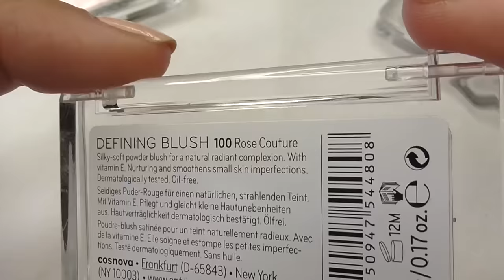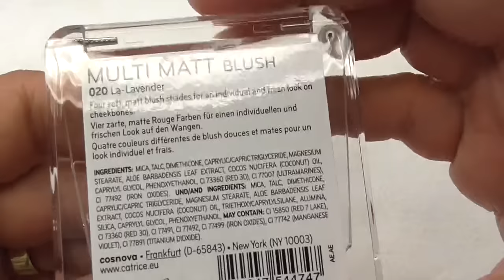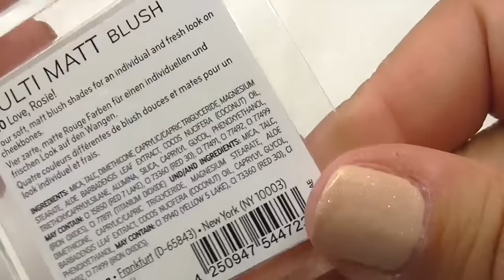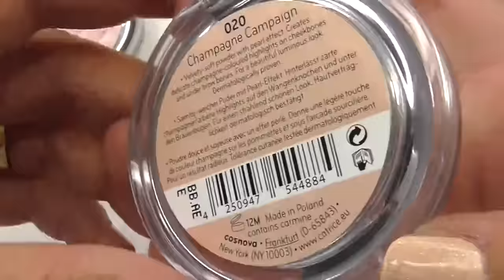CATRICE Blush & Highlighter Swatches neues Sortiment 2015 More Mamaco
Catrice Sortimentsumstellung 2015

Blush & Highlighter aus dem neuen Sortiment Herbst/Winter 2015